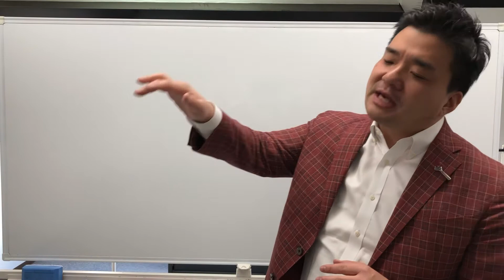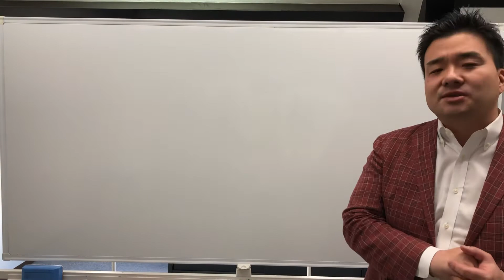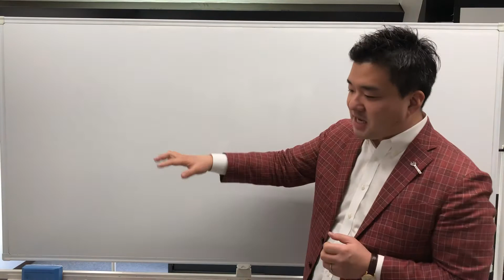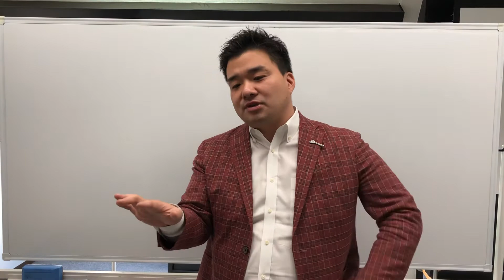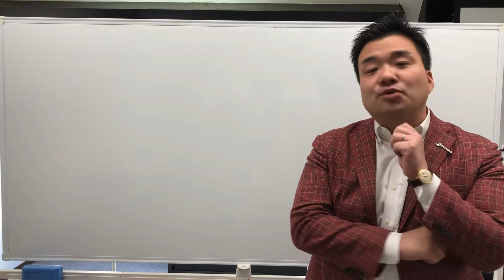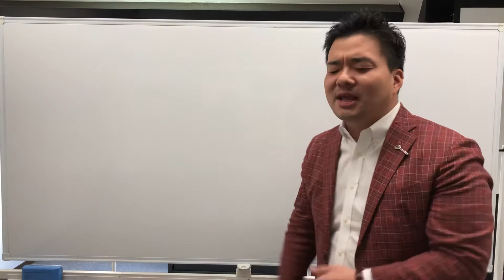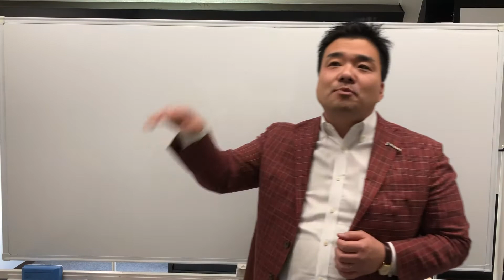営業で成果が出たのに罪悪感を感じたお話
【牛木章太の営業や起業に役立つメルマガ配信中！】

【ブログから無料で営業マニュアルをダウンロードできます！】
お茶アポから自然と商談に繋げる方法、交流会活用法
紹介依頼の具体的なトークスクリプトなど、無料で公開中！

【本気で生きて人生を変えろ！カッコイイ大人のHP】

【facebookで牛木の日々の出来事もアップしています♪】

【著書　カッコイイ大人になれ】